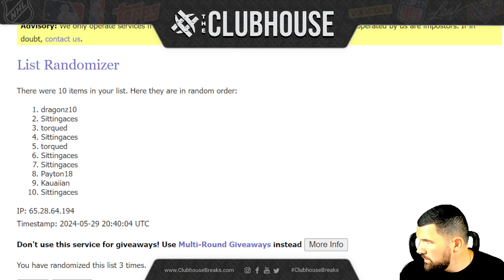EPIC BREAK CLOSER #1 : Finest UEFA #11872 + Football Mix #11878 + Chronicles WWE #11877